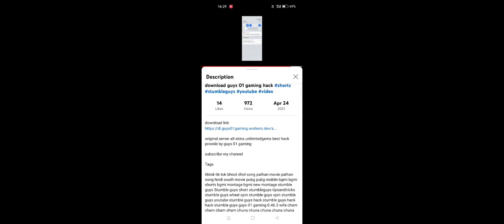stumble guys hack mod 0.48.0 guys 01 gaming hack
original server all the best hack provide by guys 01 gaming

pubg mobile
bgmi short
attitude video
amazing video
old pubg
chintu tv
bgmi life
stumbleguys free
stumbleguys mod

next hashtags

pubg mobile
bgmi short
attitude video
amazing video
old pubg
chintu tv
bgmi life
guys 01 gaming 0.46.3
stumbleguys hack
stymbleguys montage
pubg montage
bgmi montage
bgmi new montage
stumbleguys montage

stumbleguys youtube
stumbleguys spin
stumbleguys tiktok